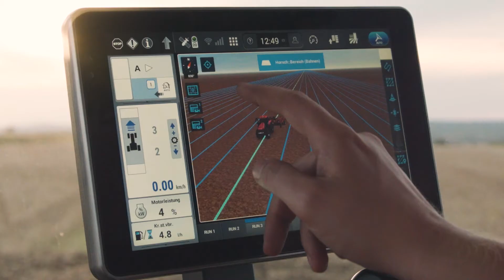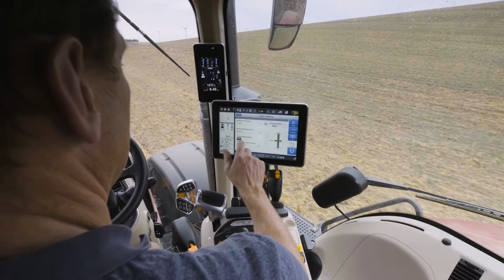Magnum CASE - produktové video pro evropský trh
Dron: Skyworker/Marek Jehlička. Kamera, střih a postprodukce: Jakub Nitran - Conquest.